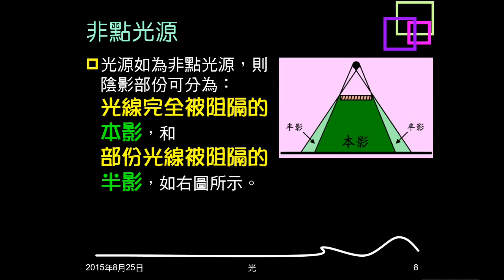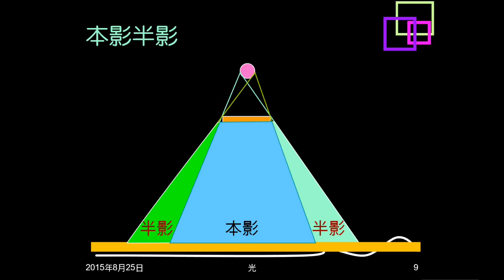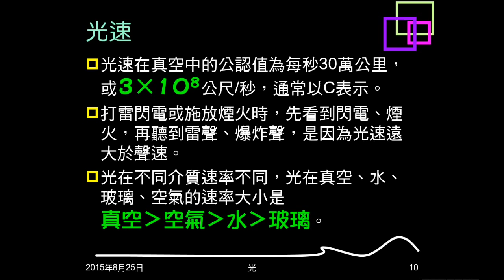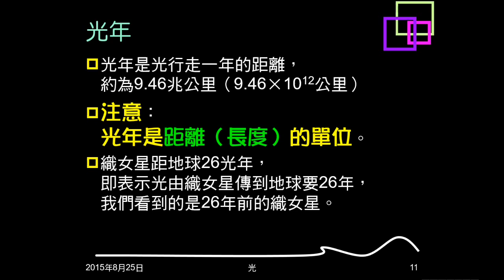104學年複習光02：本影半影、光速、光年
介紹本影、半影、光速及光年。